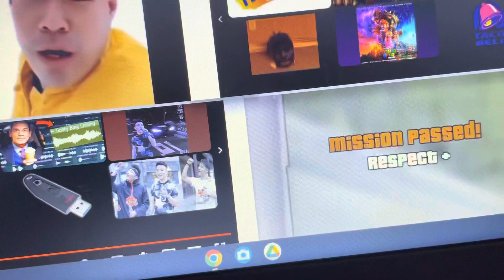Video Quadparison 1